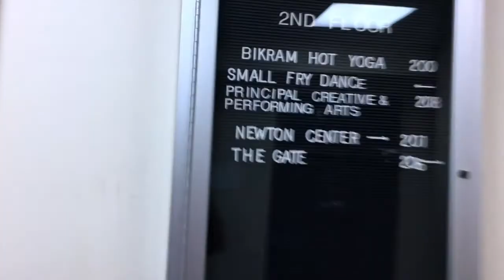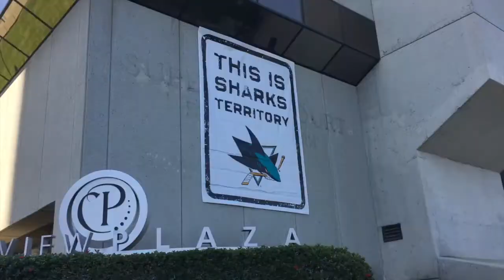Day in the Life of MommyShuffles | Performance Day | Vlog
It's PERFORMANCE DAY! Follow me as I shuffle through taking care of my son, working at PCPA/Small Fry in San Mateo and traveling to The Tech Museum, San Jose for a tap dance performance. This is one of those days where I have to be super positive and efficient, while having some fun along the way. I really enjoy Emily Norris and Daily Bumps vlogs, so in the same spirit, I decided to make one too! Hugs & Shuffles!

FILMED on location at:
Principal Creative & Performing Arts, San Mateo, CA
The Tech Museum, San Jose, CA
Highways 280, 101, 87 & 92 LOL!

ABOUT:
I’m Jenny Baran, a first-time mama who loves helping people move past life’s hiccups through the power of DANCE! MommyShuffles, is inspired by my favorite tap dance move, the shuffle, where you brush your foot forward, then back while remaining balanced.

VIDEOS you will be able "shuffle" through on this channel:
-Babywearing Dance Fitness
-Dance videos & tutorials
-Pregnancy, Postpartum & Mothering
-Prayer & Positivity